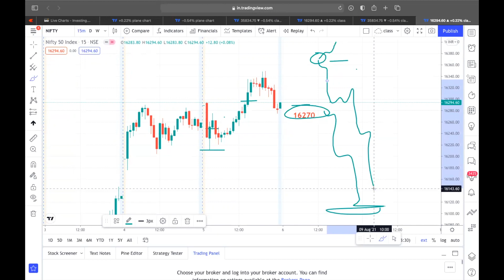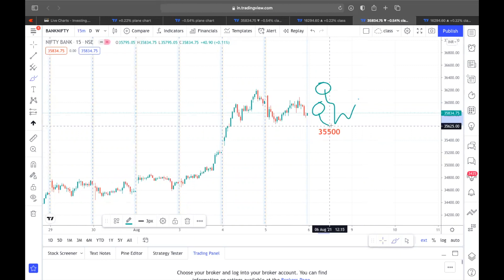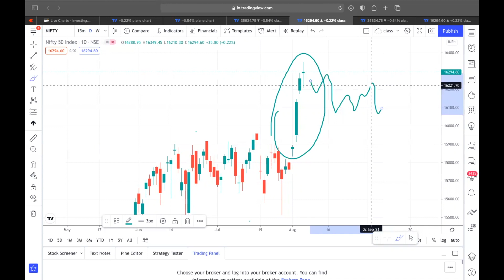06th Aug, Nifty and Bank Nifty prediction & High Probability Entry Levels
06th Aug, Nifty and Bank Nifty  prediction &  High Probability Entry Levels.@bijeesh valloor
Expiry Option strategies for Nifty and Bank Nifty